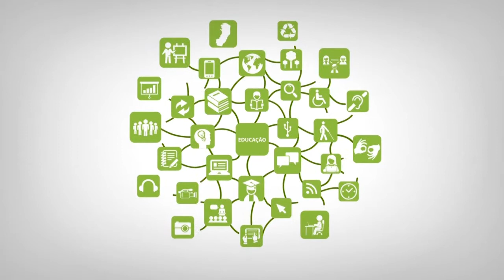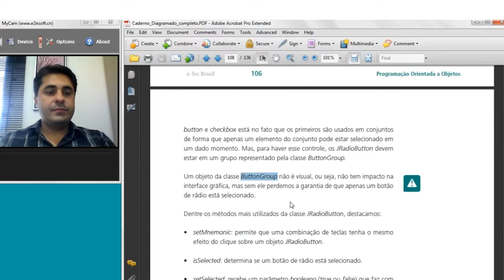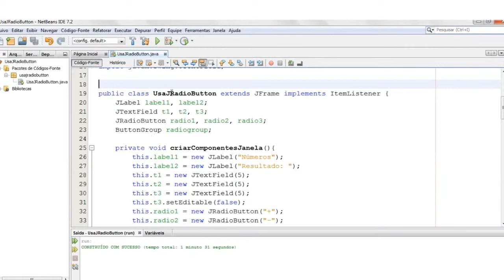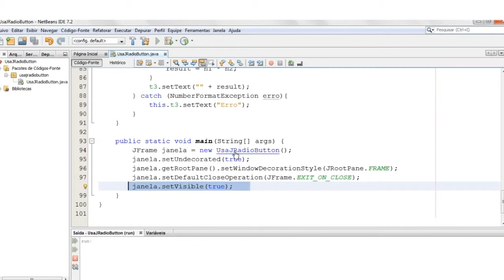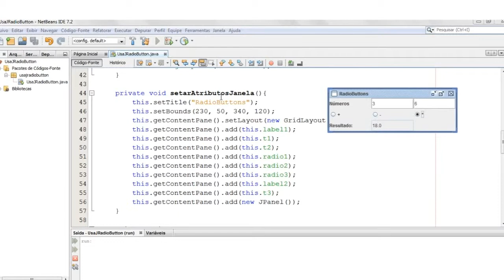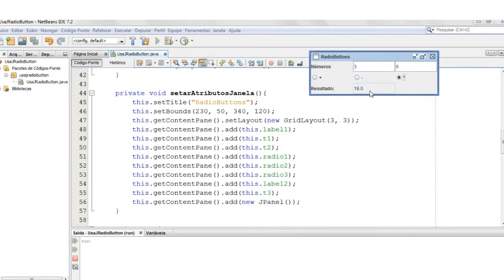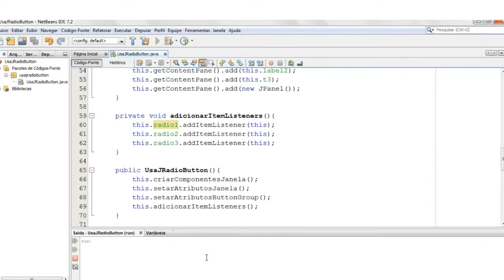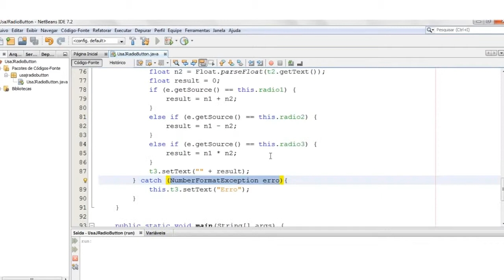Tutorial - 8.4 JRadioButton e ButtonGroup